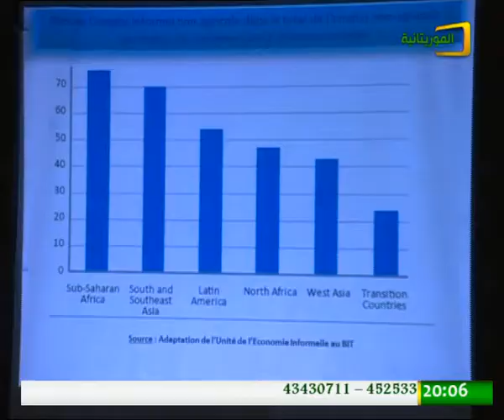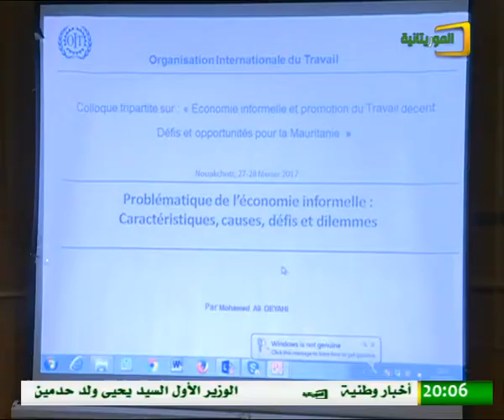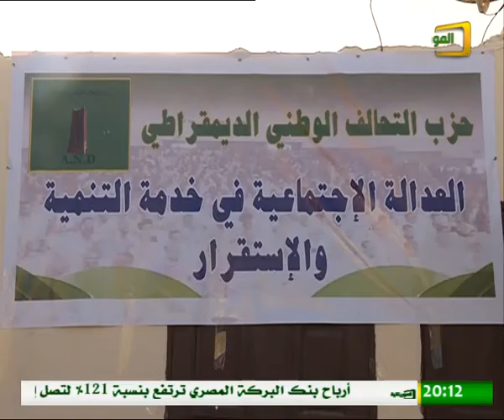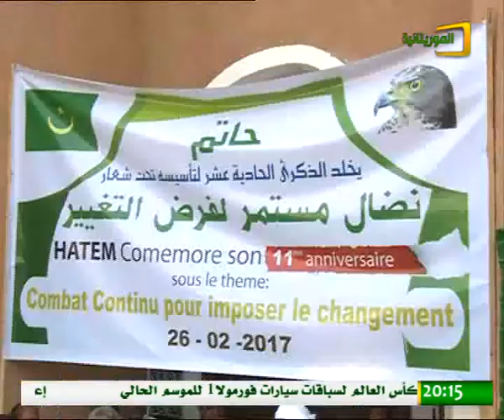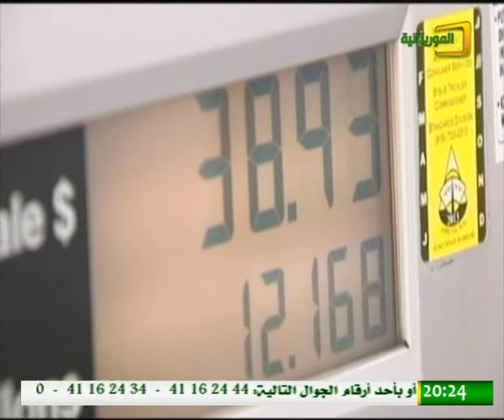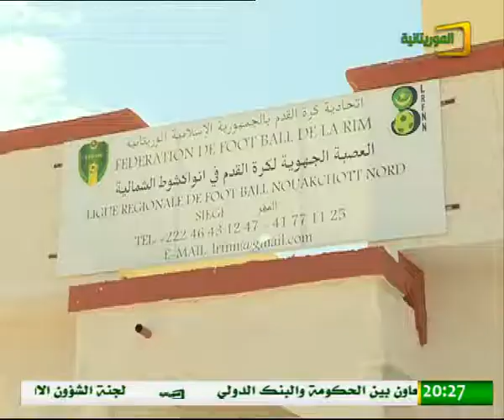أخبار الاثنين 27 فبراير من قناة الموريتانية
بثت قناة الموريتانية نشرتها الرئيسة ليوم الاثنين 27 فبراير 2017 والتي استعرضت جديد الأخبار الوطنية والدولية.